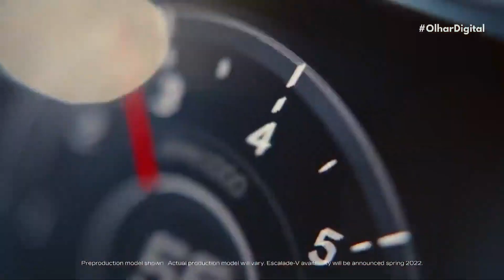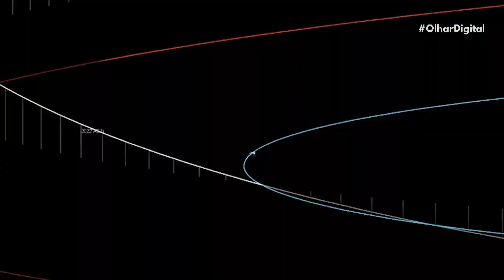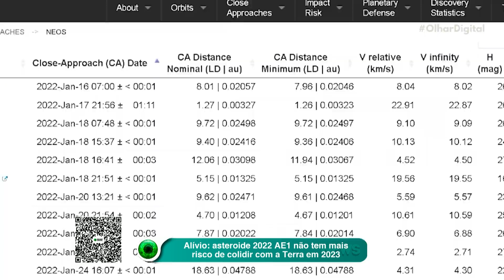Cadillac revela primeiras imagens do Escalade V-Series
A Cadillac revelou as primeiras imagens do seu novo SUV esportivo, o Escalade V-Series. O modelo deve chegar ao mercado com um potente V8 6.2 supercomprimido.